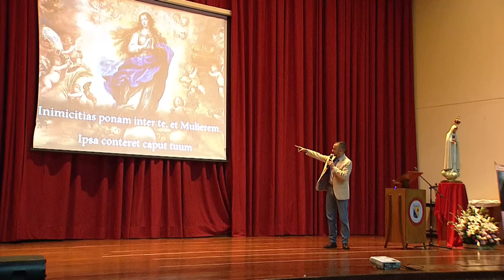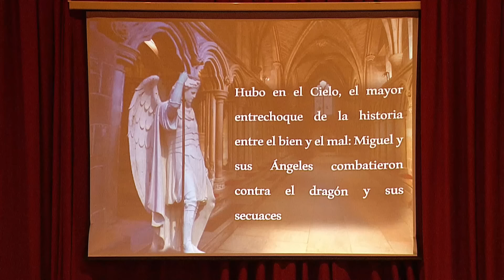La Virgen María, Nuestra Refugio y Fortaleza 🎙️ Camilo Andrés Gálvez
En esta reflexión, se destaca la importancia de la Virgen María en la batalla espiritual entre el bien y el mal. Se enfatiza su papel como refugio y fortaleza para los creyentes, y se presentan ejemplos de su intervención en la historia, desde la caída de los ángeles hasta la encarnación de Jesús.
No olvides acompañarnos en más conferencias del canal en el siguiente

🖊️📄 Tema: María en el plan de Salvación